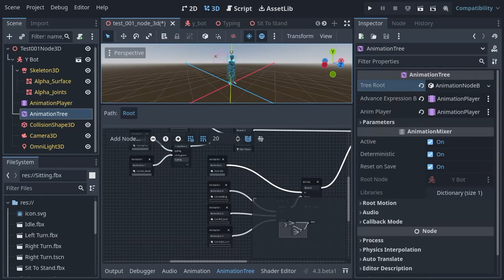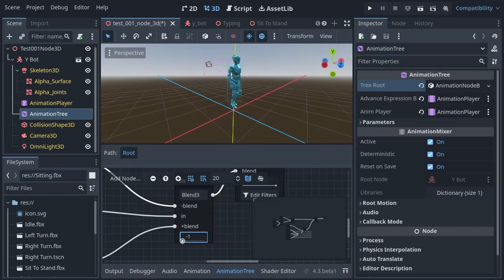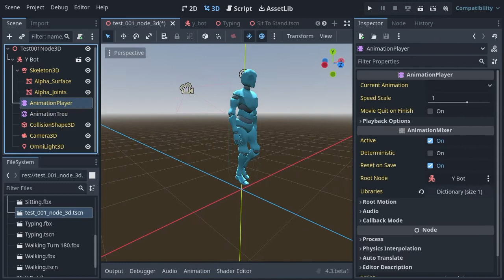Godot : AnimationTree and AnimationPlayer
... this is a video tutorial about AnimationTree and AnimationPlayer, with my test project.